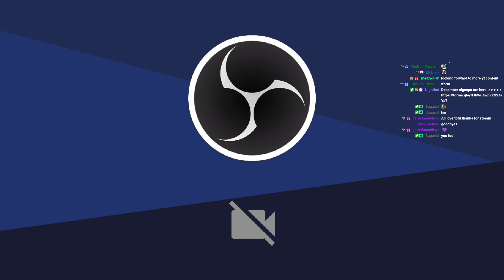OhTofu Twitch VOD | December 23rd, 2022